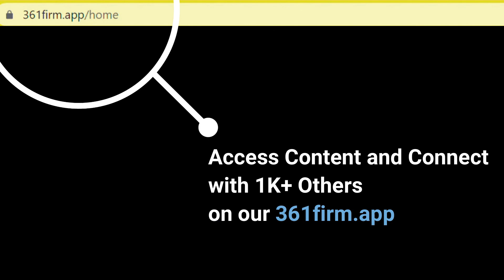Private Credit Highlights